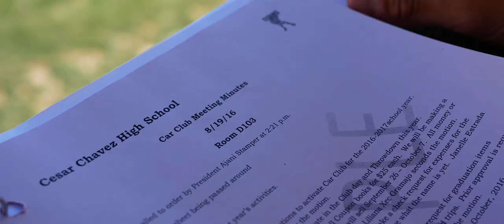What Is Mariachi? | Mini-Documentary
We ask the students of Mariachi Chavez one question: what does mariachi mean to them?

Directed by Tim Aza
Produced by Luis "Tito" Talamantes
Cesar Chavez High School
Stockton, California